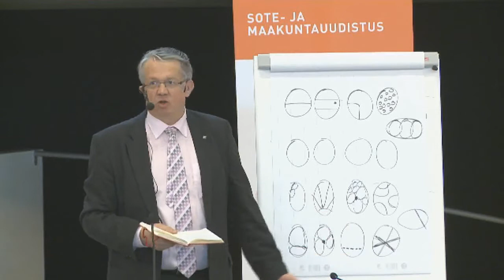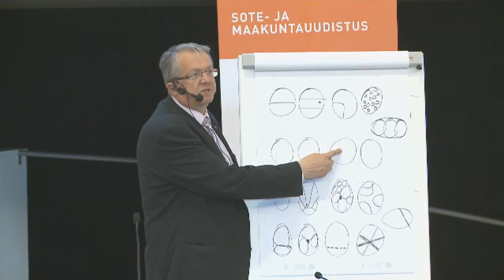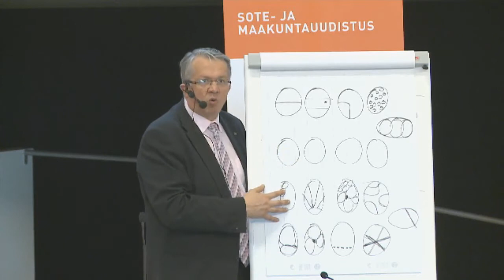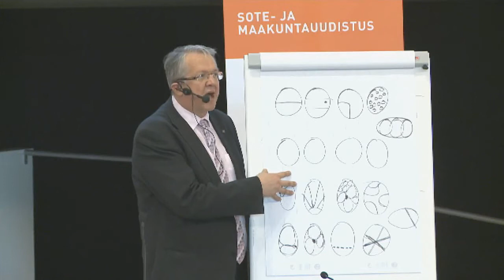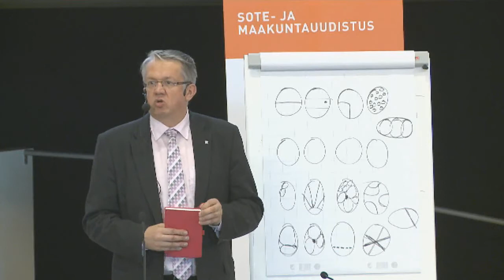Kysymyksiä ja vastauksia sote-uudistuksesta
Sote-uudistuksen kutsuseminaari

perhe- ja peruspalveluministeri Juha Rehula
alivaltiosihteeri Tuomas Pöysti
muutosjohtaja Sinikka Salo